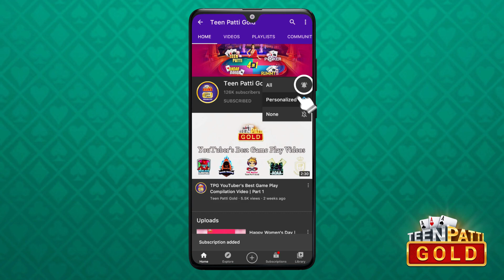Lucky Chest | Gold Pass Users | @skbenchmark2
Suno Suno! Aane wala he Lucky Chest ka link hamare Facebook Elite group mein on 3rd April, Sunday, 9 PM Indian Time!

Rewards milenge 70 Lakh Chips to 1 Crore Chips sirf aur sirf hamare Active Gold Pass Players ke liye.

Agar aapko bhi eligible hona he toh aaj hi khareed lein Gold Pass:

Teen Patti, Andar Bahar, Poker, Begum Pakad, Rummy, Muflis, Pot Blind inn sab ke special videos dekhein hamare channel par!